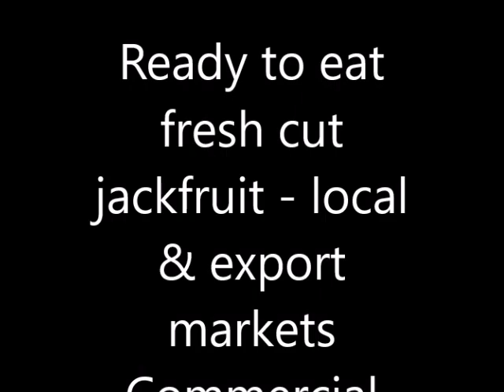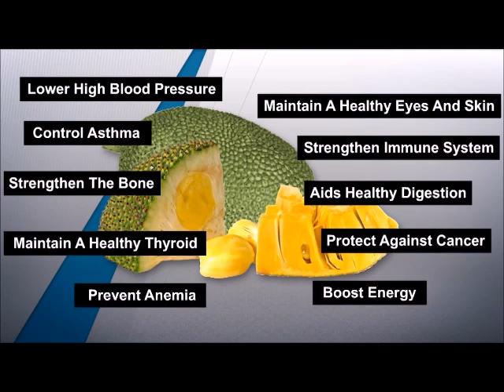Ready to eat fresh cut jack fruit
Jackfruit is unique for its size with outer thick skin and  centre core. A single jackfruit may weight   between 5-50 kg (known to be the largest fruit in the world).  It’s an aggregate fruit with numerous fruitlets, each containing one seed. Depending on fruit size, there may be as many as 50 to 100 fruitlets embedded in a single fruit interspersed between thin bands of fibers-epidermal layers.  The fruitlets are covered with epidermal cells and cuticle layer with a waxy appearance. The process of separating the fruitlets from the centre core is quite unpleasant since the fruit is full of gummy latex that sticks to the hands and knives.  Thus, fresh-cut processing will give great  impact to the fruit industry.